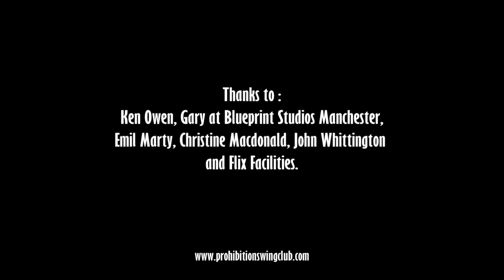BIG BUTTER HD LOGO